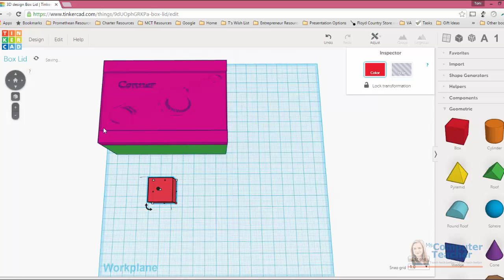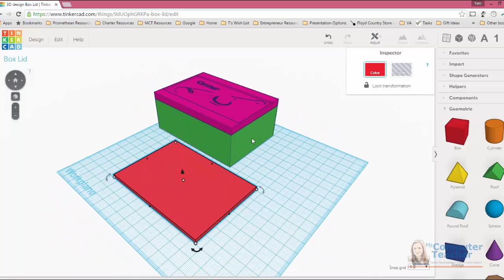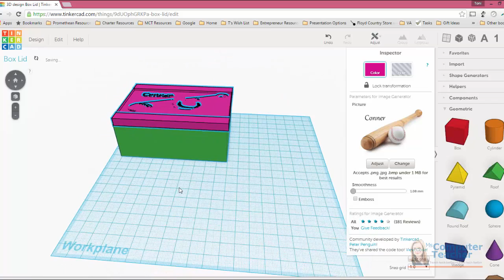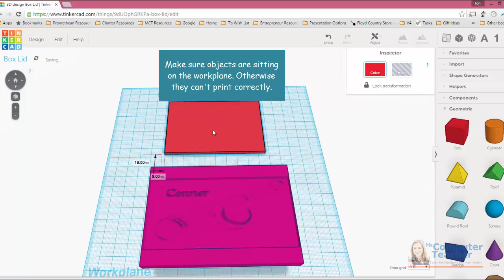10 (of 13) - Make the Second Part of the Box Lid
10 - Make the Second Part of the Lid

This is a short and easy-to-follow video tutorial series that will walk you through step-by-step how to create a custom 3D printed box in Tinkercad, a free, web-based application. The videos are easy enough for kids as young as 9 to follow along and use basic math and measurement skills. At the end of the series you can send off your design to be printed or print it  yourself (great for gifting, storing gift cards or candy, or just using as a catch-all for small items such as change or keys). You'll also have the skills to then go and create another object on your own.

Happy creating! :)

Total Series Runtime: About 30 minutes